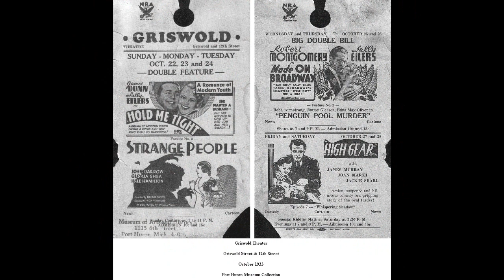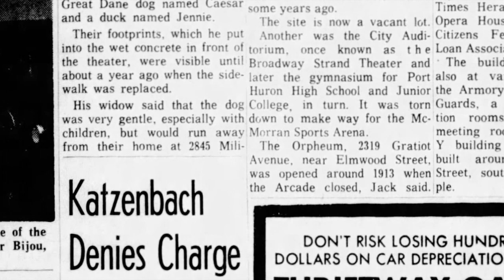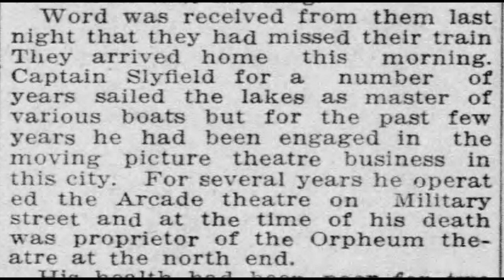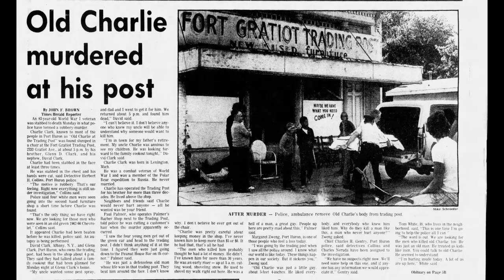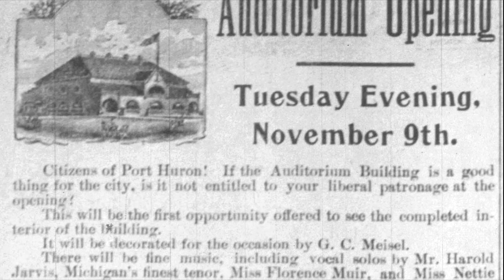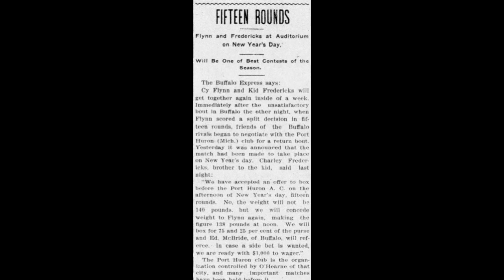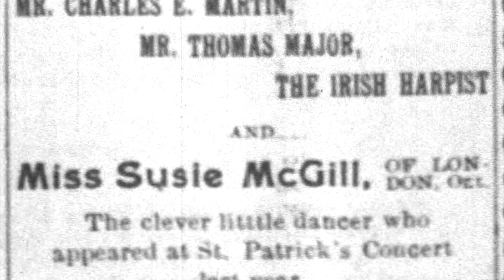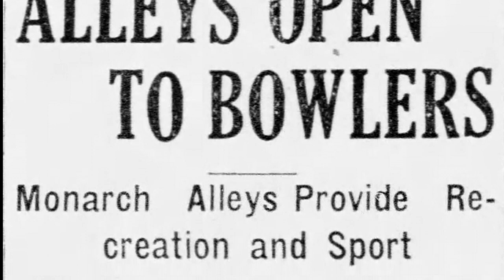Port Huron History Part 190